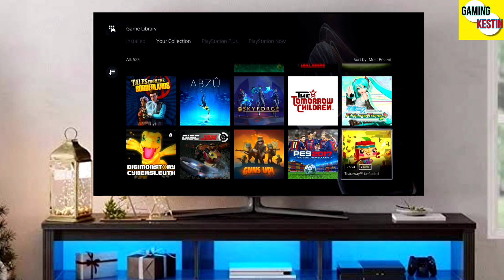Downgrade PS5 9.00 to 4.50 | How to reverting PS5 to 4.50